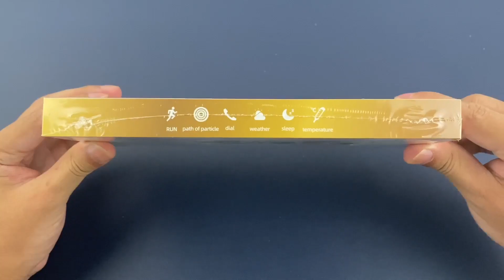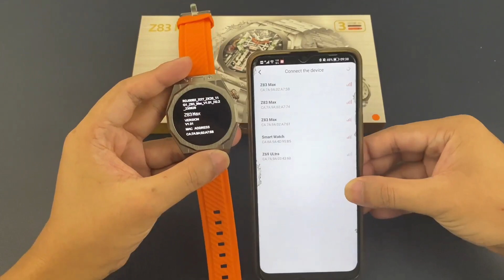Z83Max HD AMOLED 1.52 round screen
1. Douyin control;
2. Independent time;
3. Independent alarm clock;
4. Lock wallpaper (update);
5. Encoder zoom-in and zoom-out functions;
6. Shutdown slide and SOS;
7. The dial pointer is always on;
8. Dial pointer uniform rotation function;
9. Charging horizontal and vertical screen;
10. The icon in the middle of the starry sky remains the largest, and it also remains the largest when dragging;
11. Language selection interface;
12. NFC;
13. Women's health;
14. Compass function;
15. Call switching function;
16. Medication reminder;
17. Independent movement shortcut keys;
18., QR code push, GPS track, Bluetooth one-key connection
19. Recent task bar;
20. TP cover the screen function;
21. Altitude, air pressure
22. Games
23. Encoder vibration switch
24. Dial preview function
25. Blood glucose function、Metabolic Equivalent of Energy（MET）function
26.Compass
27.Spirit Island
28. Wooden fish
29. Up and down pull translucent effect
30. Lyrics synchronization
31.1. tasbih, pilgrimage alarm clock , compass